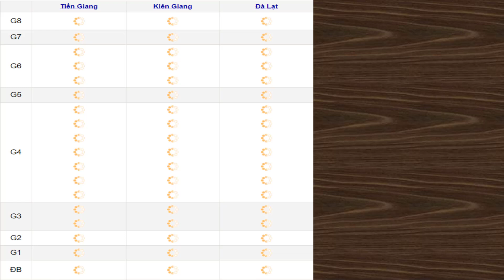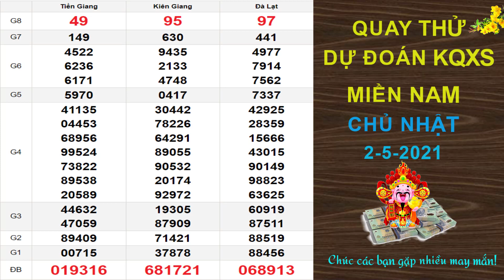Quay thử dự đoán kết quả xổ số MIỀN NAM hôm nay ngày 2/5/2021, XSTG, XSKG, XSDL